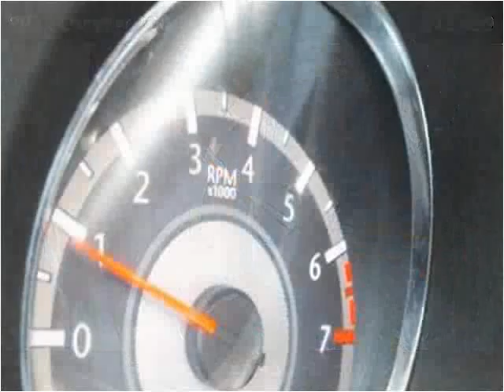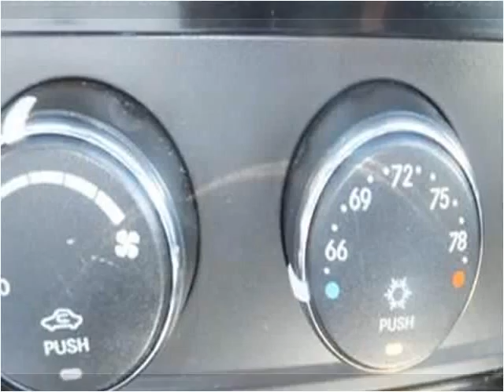2013 Chrysler 200 Used Cars Garland TX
This 2013 Chrysler 200 is available from Safeen Motors.